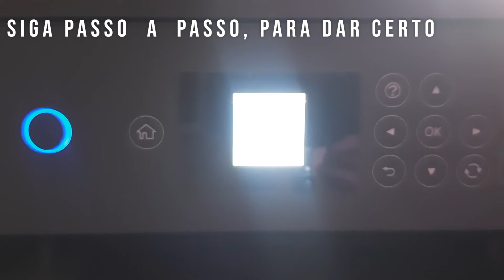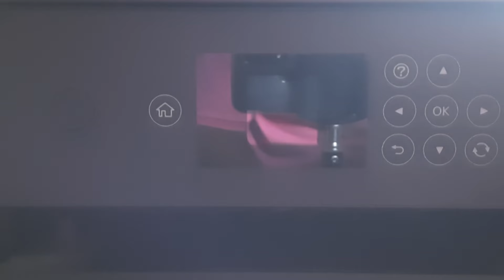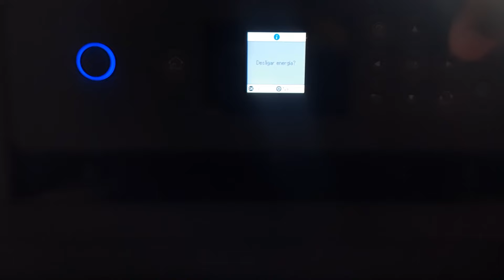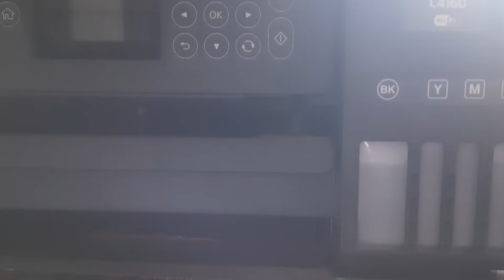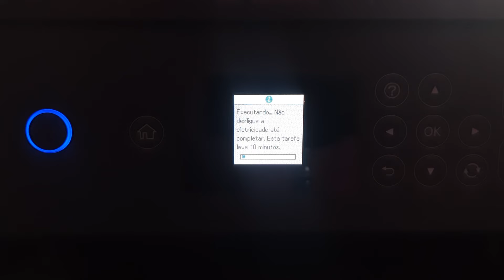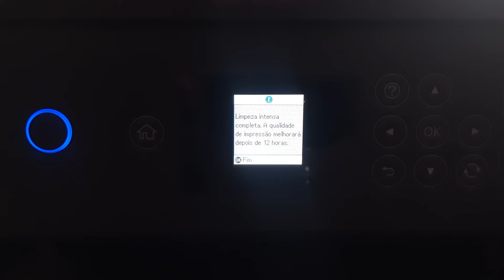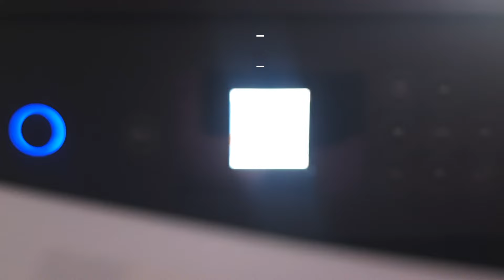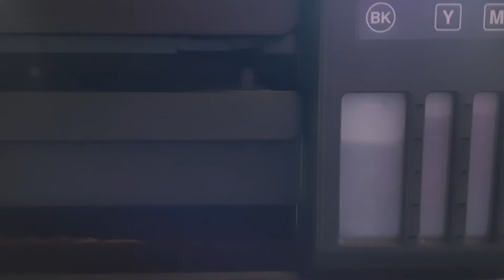Como fazer limpeza intensa na Epson L4160😀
Bem, ter uma impressora que imprime mais de 6000 mil paginas ´sensacional, no entanto muita gente esque de um item fundamental que é imprimi r nessa impressora toda semana. Por isso, é que causa intopimento. Diasnte disso, eu explico com desinutpir a impressora epson L4160 . Que é um impressoa maravilhosa, mas precisa tomar os devido cuidados. Espero que a galera goste pois já fiz um vído eem outro canal explicando e eles gostaram.
Sugiram que venha assistir esse vídeo aqui poois esse está mais compleoto